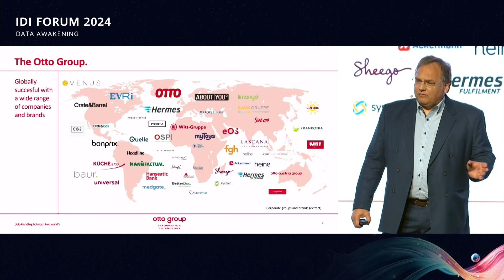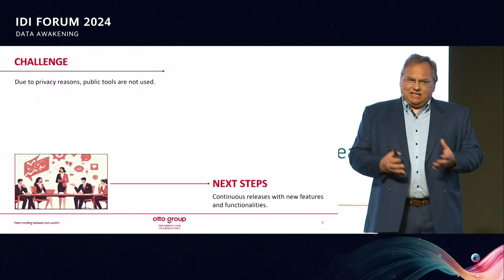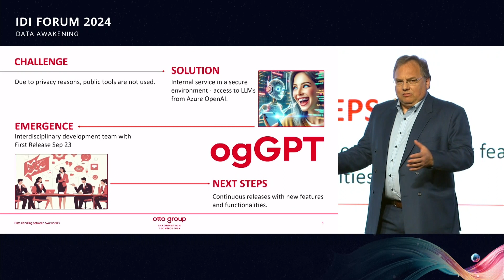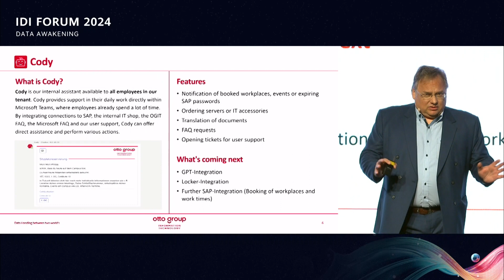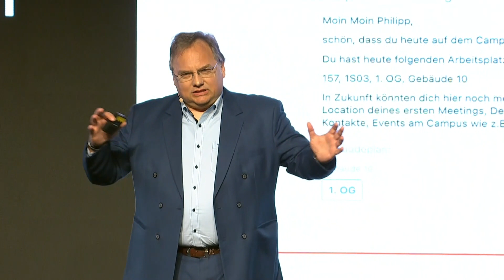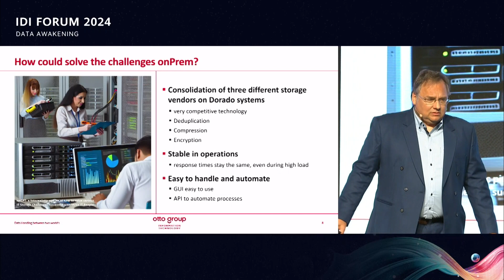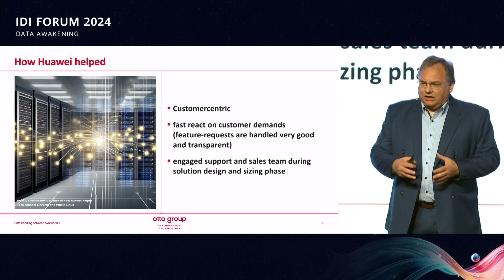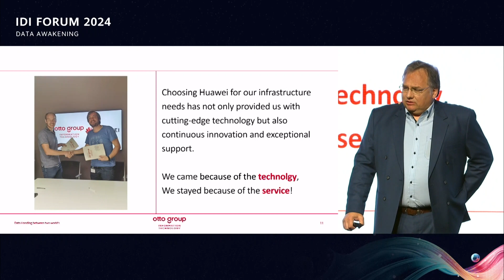HWIDI 2024-Data Handling Between Two Worlds-Werner Peters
Werner Peters, Senior Architect of OTTO Group IT, spoke at HWIDI, sharing his experience with datahandling and GPT wrangling. Don't miss his valuable insights